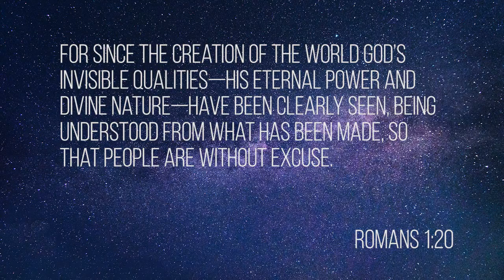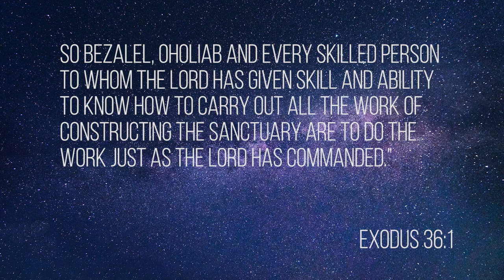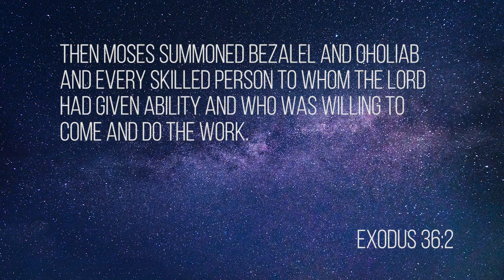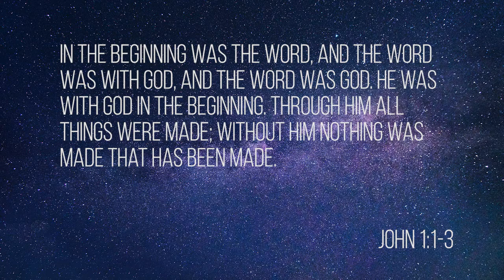Now Not Yet - "Beauty" || Tim Constable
What is beauty and why is it important to us?

Here is the link for giving to City Church, even during quarantine!